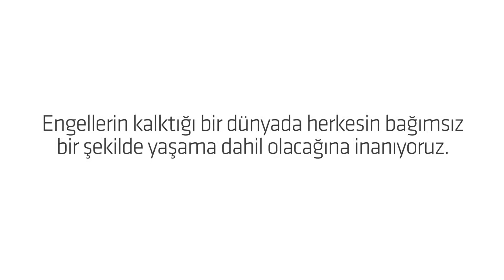Çeşitlilik Güzeldir | Alternatif Bank Engelsiz Bankacılık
Alternatif Bank “Engelsiz Bir Dünya” İçin Çalışıyor
Alternatif Bank, son birkaç yıldır sürdürdüğü dönüşüm çalışmalarıyla Alternatif Bank markasını ve kurum kültürünü adım adım 21.yüzyıl beklentilerine doğru evriltiyor. Bu kültürün temel unsurlarından biri de ‘insan odaklılık’.

Türkiye’de milyonlarca engelli var. Ayrıca yaşlılık, hamilelik, kazalar gibi nedenlerle erişimi kısıtlanmış önemli bir kesim bulunuyor. Bunun yanı sıra bankacılık işlemleri konusunda yeteri kadar bilgisi olmayan, sisteme entegre olmamış, bir anlamda “finansal okuryazarlığı” düşük diyebileceğimiz çok geniş bir kitle de var.

Nasıl ki sokakta olmak, çalışmak, eğitim almak, toplu taşıma araçlarını kullanmak, kendi ihtiyaçlarını karşılamak her vatandaşın, engelli  veya  değil herkesin  hakkı ise bankacılık hizmetlerinden yararlanmak da her bireyin hakkı. Alternatif Bank da bu anlayışla iş yapış kültürünü geliştirmek hedefiyle 2019 yılı başında yola çıktı.

Alterntif Bank, Engelsiz Bankacılık çalışmaları kapsamında yola çıkarken öncelikle işin felsefesinden başladı. Engellilik konusunda, her biri kendi alanında uzman akademisyen ve sivil toplum temsilcileri danışmanlığında bir danışma kurulu kurdu. Danışma kurulu Prof. Dr. Kenan Çayır, Doç. Dr. Itır Erhart, Parıltı Derneği’den Duygu Kayaman, Toplumsal Haklar ve Araştırmalar Derneği’nden Süleyman Akbulut ve Hakan Özgül’den oluşuyor. Attığı her adımda Danışma Kurulu üyelerinin görüş, öneri ve yönlendirmelerini alarak, bu anlamda çok değerli birikimlerin öncülüğünde çalışmalarını ilerletiyor.

Amacı bankacılık hizmetlerine herkesin eşit şekilde, kolaylıkla erişebilecekleri ve anlayabilecekleri bir hizmet modeli sunmak olan Alternatif Bank’ın bu doğrultuda yaptığı düzenlemeler sadece kalıcı engellileri değil, yaşlılık, hamilelik, kazalar gibi nedenlerle erişimi kısıtlanmış tüm kesimleri kapsıyor. Genel olarak toplumda, bireyler ve kurumlar tarafından engellilere muhtaç gözüyle bakılıyor. Bu noktada bankacılık hizmetlerini herkesin erişebileceği şekilde tasarlamanın ve sunmanın önemine inanıyor. Buna “yardım temelli değil hak temelli yaklaşım” diyor ve iş yapış kültürünü bu yönde dönüştürmeyi hedefliyor.
Alternatif Bank, “Engelsiz Bankacılık” alanında sadece kuralları uygulayan bir kurum olmakla yetinmeyip, sektörde bir zihniyet değişimine öncü olabilmeyi hedefliyor. Her türlü ayrımcılık söylemlerinden uzak bir dil kullanarak, engelli gruplarına tüm müşterilerinde olduğu gibi eşit koşullarda kaliteli ve konforlu hizmet sunmaya odaklanıyor. Bankacılık hizmetlerine herkesin eşit şekilde ve kolaylıkla erişebilecekleri “hak temelli” bir hizmet modeli doğrultusunda çalışanlarının bu alandaki farkındalık ve yetkinliğini artırıyor, fiziksel ve dijital olmak üzere tüm hizmet kanallarımızın erişilebilirliğini geliştiriyor.